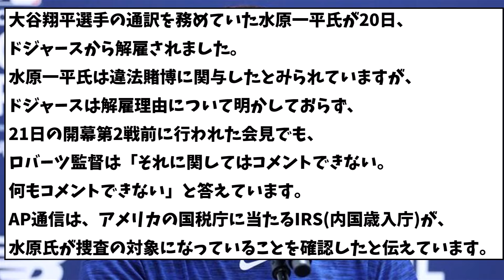水原一平通訳 アメリカ国税庁の捜査対象になったと米報道【なんJ反応】【プロ野球反応集】【2chスレ】【5chスレ】